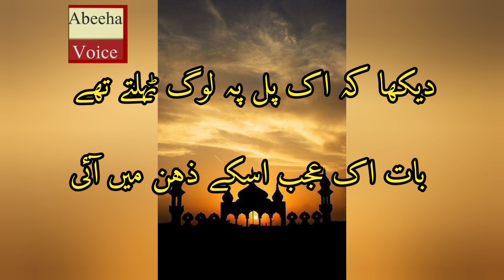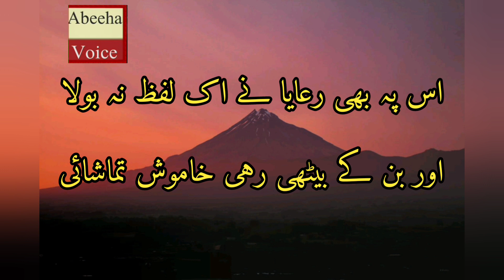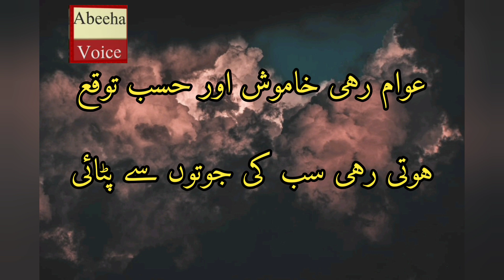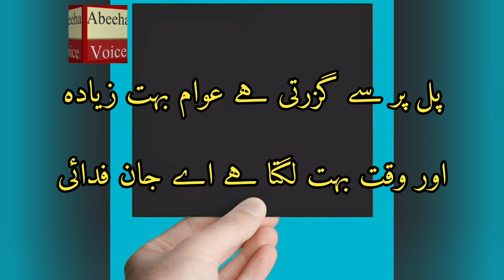Long March ka maqsad | Urdu Poetry | Abeeha Voice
اک ملک پہ اک حاکم کرتا تھا شاہی
خوش تھی اس سے مخلوق خدائی

Poet Name : Abu Abeeha
Poetry Voice : Abu Abeeha
My Channel : Abeeha Voice